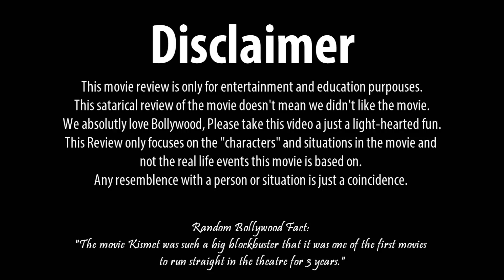Everything Wrong With Azhar Movie | Emraan Hashmi, Prachi Desai | Bollywood Mistakes | Episode #14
Everything Wrong With Azhar | Bollywood Movie Sins

Check back our channel for a Brand New Video on Silly Mistakes and Sins in Latest and Old Bollywood Movies we post new video 3 times a week.

• Can’t get enough bollywood movie sins? Well here are the playlists for our videos: